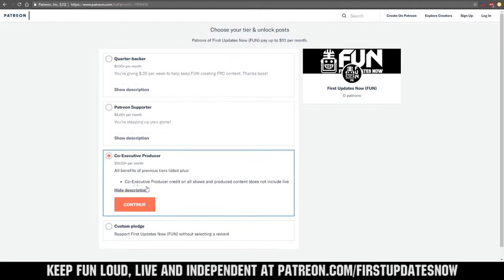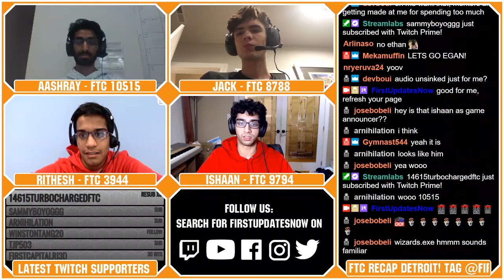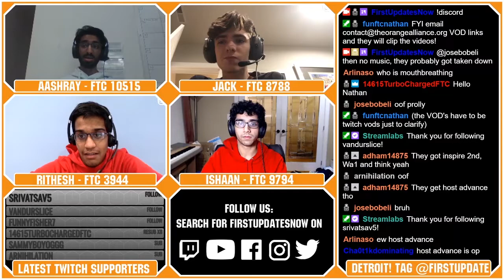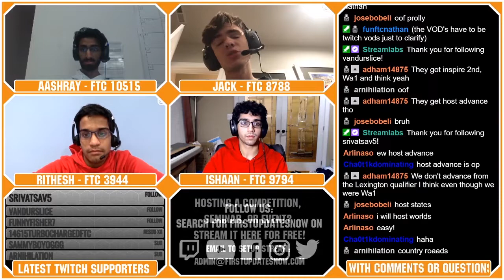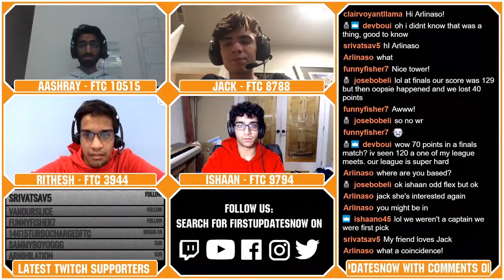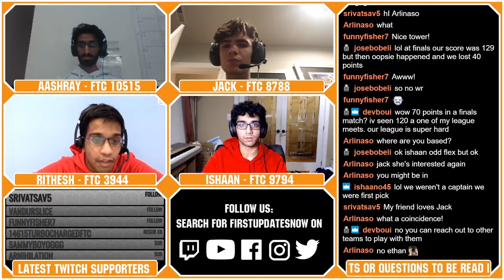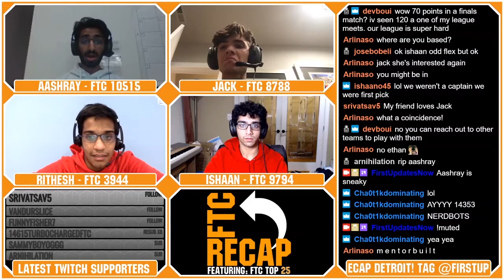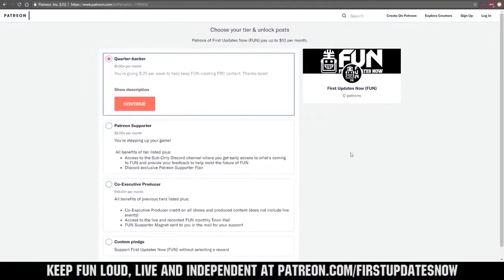FTC Recap Detroit Champs Events 1.15.20 - First Updates Now